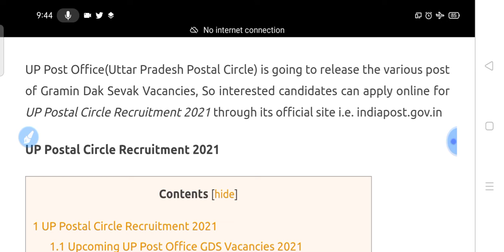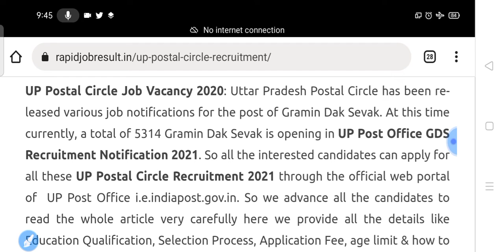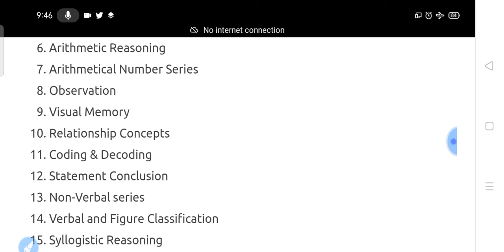UP Post Office Vacancy 2021/UP Post Office Bharti 2021/UP Postman Bharti 2021/UP GDS Bharti 2021/job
post postoffice postofficerecruitment postofficejobs2021 UP Post Office Vacancy 2021/UP Post Office Bharti 2021/UP Postman Bharti 2021/UP GDS Bharti 2021/job
रोजाना सही और सटीक भर्तियों की जानकारी के लिए हमारे टेलीग्राम ग्रुप को ज्वाइन करें इस ग्रुप में आपको सभी जानकारी प्रीवियस पेपर पीडीएफ स्टडी मैटेरियल बिल्कुल फ्री प्रोवाइड किया जाता है
बीएसएफ ग्रुप सी वैकेंसी अप्लाई ऑल इंडिया मेल फीमेल)
दोस्तों सीआईएसफ की न्यू वैकेंसी आ चुकी है प्लीज वीडियो को लाइक करना शेयर करना वैकेंसी 1000 प्लस होंगी आयु सीमा 18 से 33 वर्ष
/BSF Bharti 2021 Last Date/BSF Recruitment 2021/BSF Jobs
bsf bsfbharti BSF Recruitment 2021/BSF Recruitment 2021 Online Apply/BSF Vacancy 2021/BSF Bharti 2021/bsf bharti